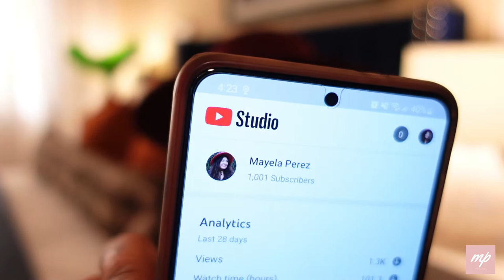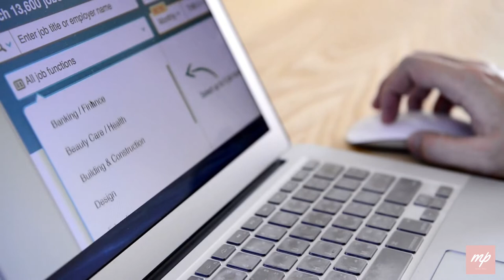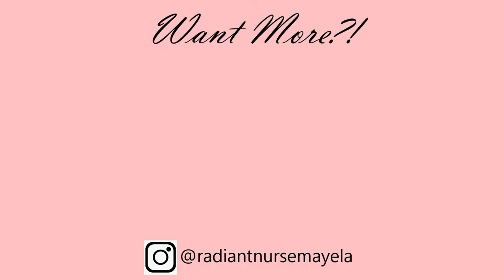Leave Your Job!| 1K Subscribers!| Balancing Work Stress| Nurse Q&A 2022| Latina Nurse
Questions answered in today's video:

1) Any advice for building rapport with patients in the bedside?

2) How do you balance stressful nurse life with personal life?

3) Any advice for a new grad nurse wanting to leave the bedside? It's affecting my mental health!

Make sure to sign up for newsletter for updates on my new online store!

Public Health Nurse Day of Work| Prepping Vaccines for Flu Clinic| Mayela Perez

Excited to announce my new NURSE Merch line!

Video Title: Leave Your Job!| Building Rapport with Patients| Balancing Work Stress| Nurse Q&A 2022| Latina Nurse